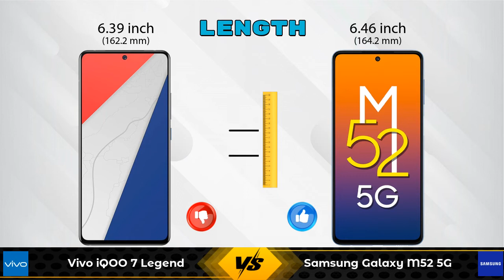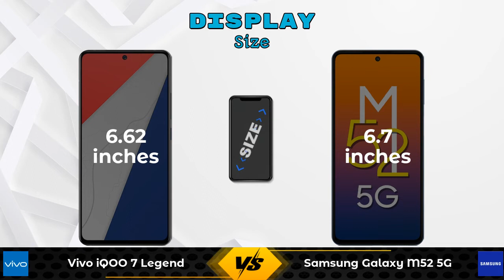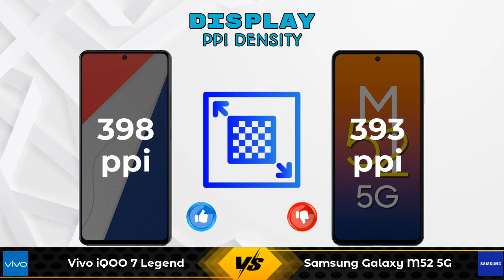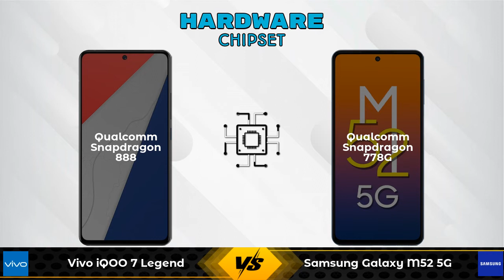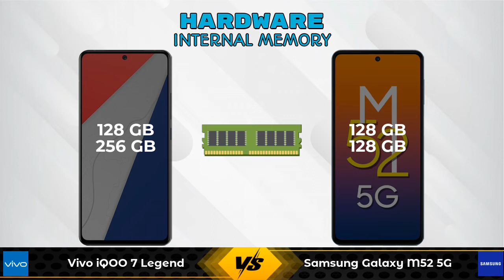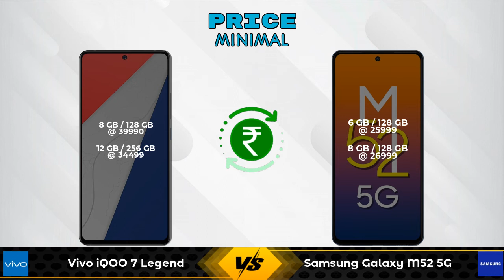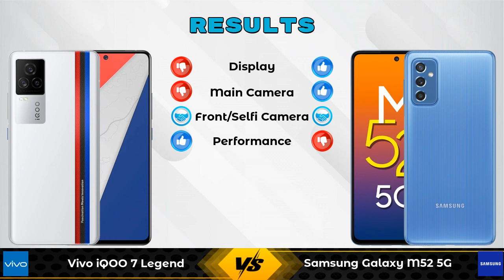Vivo iQOO 7 Legend Vs Samsung Galaxy M52 5G - Full Comparison [Full Specifications]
In this Video we are Comparing Vivo iQOO 7 Legend Vs Samsung Galaxy M52 5G with [Full Specifications].

Variant Details:
8 GB / 128 GB - 39990
12 GB / 256 GB - 34499 (Amazon)

Variant Details:
6 GB / 128 GB - 25999
8 GB / 128 GB - 28498 (Flipkart)
8 GB / 128 GB - 26999 (Amazon)

Vivo iQOO 7 Legend Vs Samsung Galaxy M52 5G full specifications
Samsung Galaxy M52 5G Vs Vivo iQOO 7 Legend full specifications
Vivo iQOO 7 Legend Vs Samsung Galaxy M52 5G comparison
Samsung Galaxy M52 5G Vs Vivo iQOO 7 Legend comparison